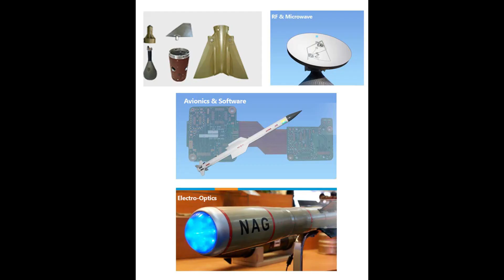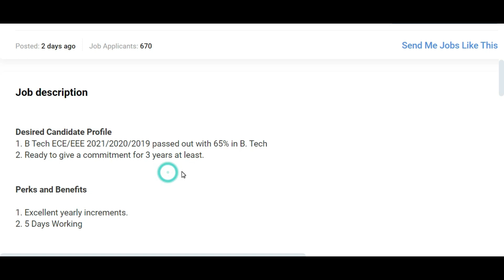Walk In-Urgent Requirement in Aerospace & Defense Industry | Design Engineer | Hyderabad |B.E/B.Tech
Walk In-Urgent Requirement For B TECH Aerospace & Defense
Vem Technologies Pvt Limited
Hyderabad/Secunderabad
VEM Technologies Pvt. Ltd. ,Bachupally Industrial Area, Near Coca Cola Factory, Miyapur/Bachupally, Hyderabad

About Company
-VEM has been established in the year 1988.

-Into Design, Develop, Manufacturing & supply of Electro Mechanical, Electrical, Electronics & real time software with the necessary in house infrastructure.

-VEM has developed a wide range of products for Research & Production establishments of Defence & Appliance Industries etc.

-The Product range comprising the Control Systems, Servo Systems, BLDC & BLAC Motors, Timers, Switches etc.